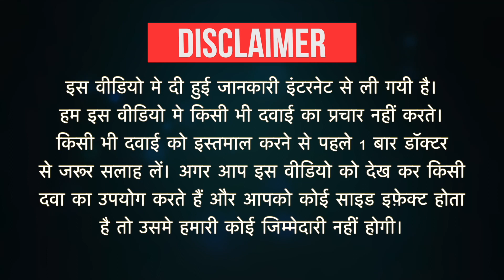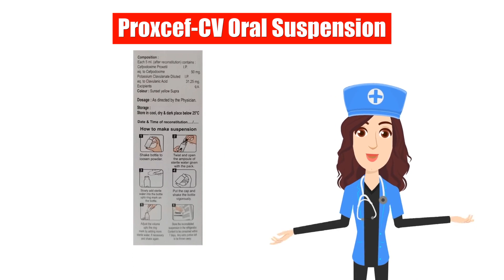Proxcef-CV Oral Suspension Uses in Hindi | Side Effects | Dose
Proxcef-CV Oral Suspension Uses in Hindi | Side Effects | Dosage